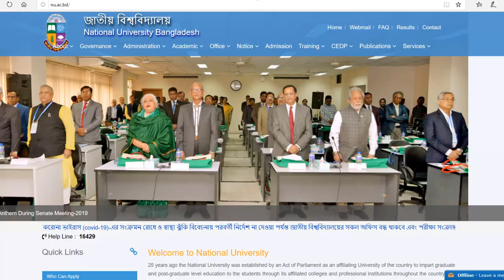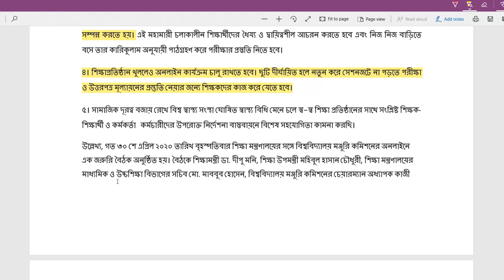National University Online Class Notice | NU Online Class | জাতীয় বিশ্ববিদ্যালয়ে অনলাইন ক্লাস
করোনাভাইরাসের ফলে সৃষ্ট পরিস্থিতিতে ছুটির মধ্যে শিক্ষা কার্যক্রম চালিয়ে নেয়ার সিদ্ধান্ত নিয়েছে জাতীয় বিশ্ববিদ্যালয়। এজন্য বিশ্ববিদ্যালয়ের আওতাধীন কলেজগুলোকে অনলাইনের মাধ্যমে ক্লাস নিতে বলা হয়েছে।